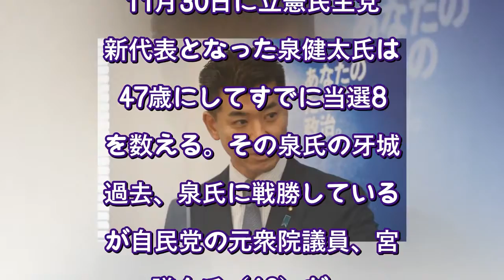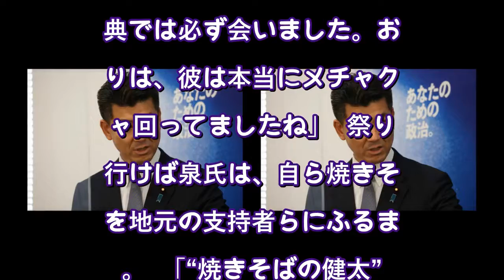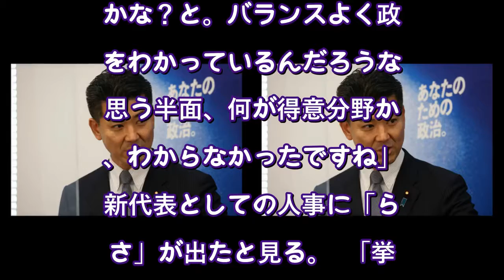"焼きそばの健太"と張り合って…元ライバル宮崎謙介氏が明かす泉健太・立憲民主新代表の素顔〈週刊朝日〉（AERA dot.） - Yahoo!ニュース